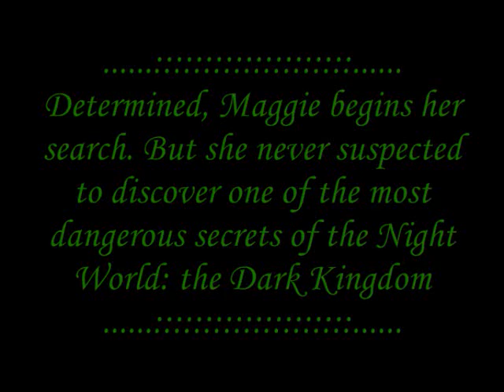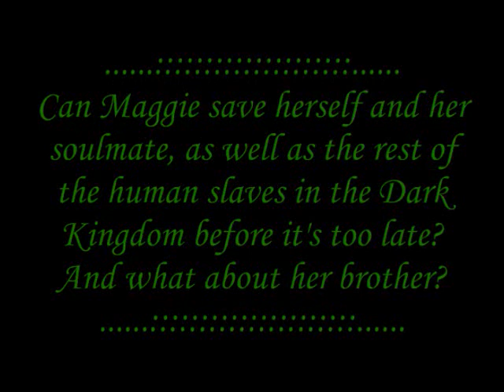Night World: Delos and Maggie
Tribute for the 8th book in the series "Black Dawn"... my fave. :D
Nothing much, just a few pics that i thought would relate to the story, it's not that popular so i had to spend a bit moretime on finding some of the pics. *which are not mine* (most are found on google :} YAY, GOOGLE!) all right then, thx 4 watching!